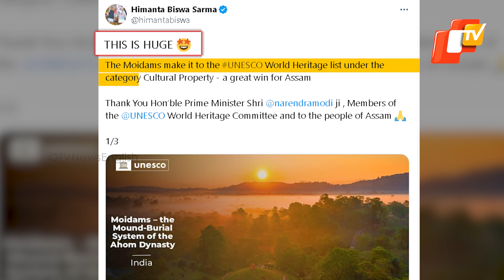Assam’s Charaideo Maidams Now On UNESCO World Heritage List Under Cultural Property Category